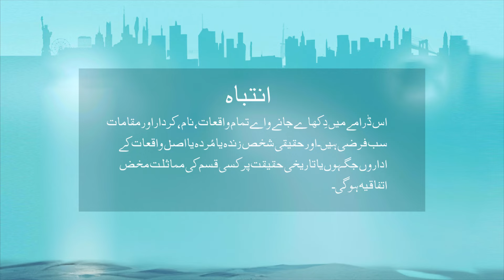BEST OF LUCK GUDDU [English Subtitles] - Faizan Sheikh, Rabya Kulsoom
BEST OF LUCK GUDDU [English Subtitles] - Faizan Sheikh, Rabya Kulsoom.BEST OF LUCK GUDDU

In 2024, audiences can anticipate the arrival of a highly anticipated sitcom that promises to brighten screens. With its captivating plot, this series follows the misadventures of a family of four as they navigate hilarious encounters with strangers, ensuring viewers are thoroughly entertained.
Cast: Faizan Sheikh, Rabya Kulsoom, Farhad Ali and Farah Nadeem.